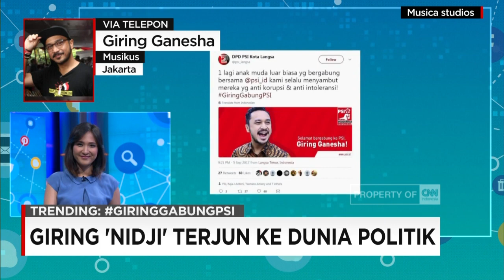Giring 'Nidji' Terjun ke Dunia Politik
Vokalis Band Nidji, Giring Ganesha, memutuskan terjun ke dunia politik. Giring maju sebagai calon legislatif pada Pemilihan Umum Legislatif 2019, melalui Partai Solidaritas Indonesia (PSI). Kita terhubung via telepon dengan Giring Ganesha, atau Giring Nidji.

Like & Follow Facebook:
CNN Indonesia

cnnindonesia